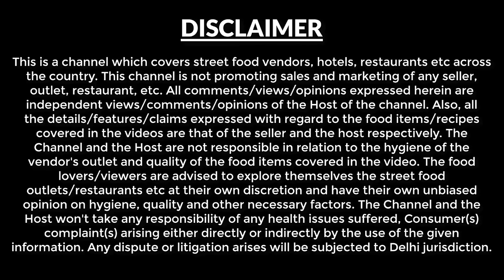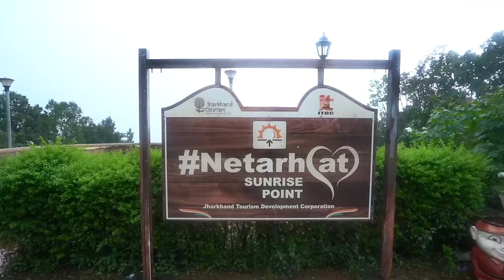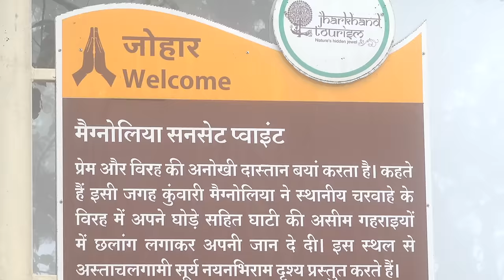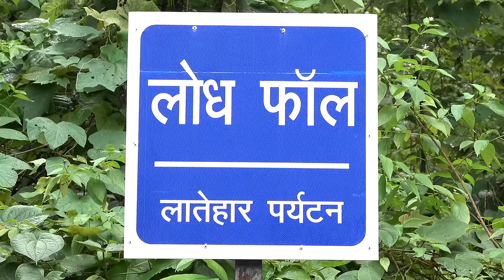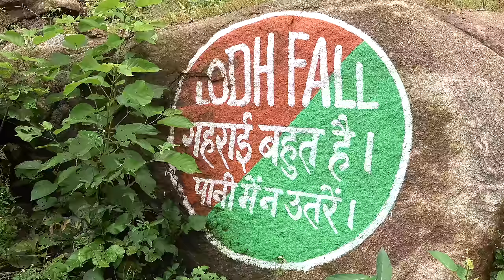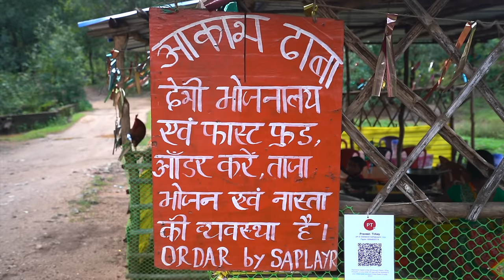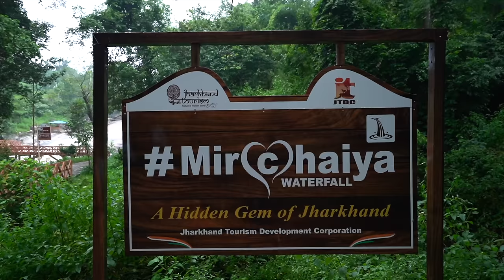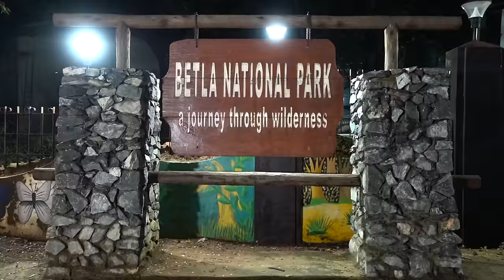Ep - 3 Ranchi to Netarhat to Betla | Lodh falls | Sugga Bandh | Hidden Gem of Jharkhand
This is the last video of Jharkhand series, we started from Ranchi after traveling in & around Ranchi, Patratu, Netarhat, Lodh falls, travel via Betla ended at Ranchi.

Netarhat is a a beautiful hill station of jharkhand and its located in a dense forest area.

we had also planned to cover Bokaro in Visa2explore, However due to paucity of time lack of research, we could not make a proper documentary, decided to postpone for future.

In this video you will see our road journey from Ranchi to Netarhat to Betla to Ranchi. This is a two day combined journey.

Ranchi to Netarhat - 150 km
Ranchi to Betla - 160 km

Date of journey - 3rd & 4th of Oct 2023

Below are the activities we did during these days.

Due to heavy rain we could not shoot much on 3rd October, we stopby view of closer view of North Koel river, which further goes & confluence with Sone River in Bihar, Jharkhand border.

We reached Netarhat in the evening and booked our room in Hotel Prabhat Vihar Deluxe.
Tariff - Rs 3300 for double occupancy

Next day morning we started early & explore the sightseeing spots of Netarhat, while on our way, we stop by to see Lush green Pine forest.

Nashpati Baag Netarhat - It comes under the government. There are more than 5 thousand trees in the area.

Koel River view - This place is under development. We notice there are Platform where tourist can see the bird eye view of Koel River, restaurant, gardens that are getting developed for the tourists, you get a river view from the height.

Lodh Falls - This water is flowing down from a height of around 143 meters (469 feet), creating a stunning sight amidst lush greenery and rocky terrain.

Sugga Bandh - while visiting this dam, we did not expect that this would be that beautiful, this was another Hidden gem of Jharkhand.

After this we went back to Ranchi and ended our journey there.